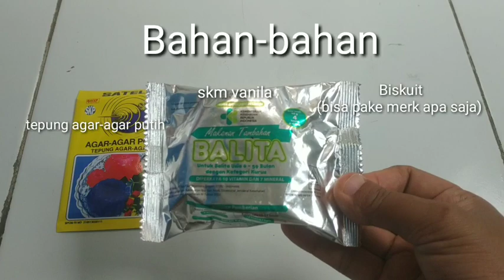Puding Biskuit Susu 7 Kurma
assalamualaikum, bagaimana kabarnya hari ini?
semoga sehat dan bahagia selalu.

pada video ini, Dunia Ibu sharing camilan rumahan yg enak bangeeettt. Puding Biskuit Susu 7 Kurma.

bahan:
tepung agar-agar putih
skm vanila
biskuit
kurma
tepung maizena
air

cara membuatnya sangat mudah. kalian bisa simak video ini sampai selesai untuk lebih detailnya.

happy watching